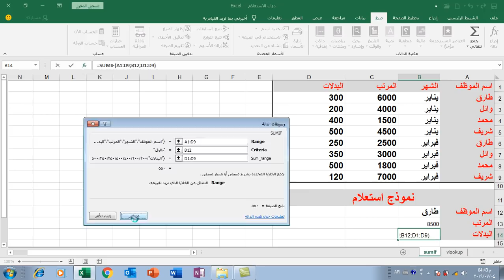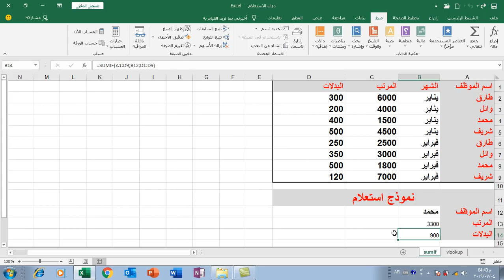شرح اهم دوال الاستعلام و البحث باسلوب بسيط VLOOKUP و SUMIF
يتناول هذا الفيديو شرح اهم دوال الاستعلام و البحث باسلوب بسيط VLOOKUP و SUMIF لاول مرة
لتحميل اهم اصدارات الويندوز و الاوفيس اضغط على الروابط التالية :
روابط تحميل نظام التشغيل Windows
Windows 10 Enterprise x64 Multi Language 2019 Download

او

Windows 10 Enterprise  32 / 64 Bit  Download

او

او

او

Download Windows 8 Pro ISO 32 Bit / 64 Bit Free

او

او

او

او

او

او